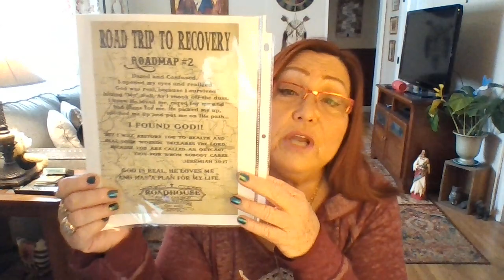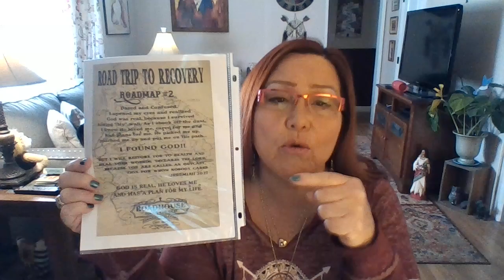Busted Knuckles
Daily Devotional
Step 2 Day 23
Common Temptations